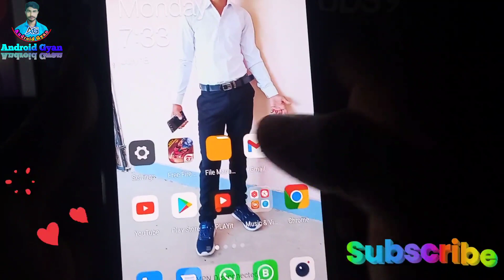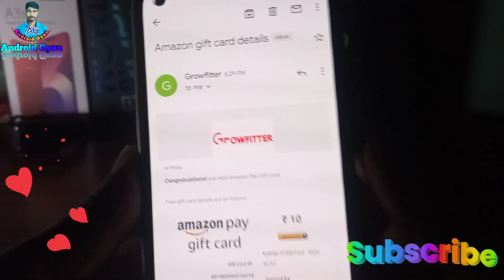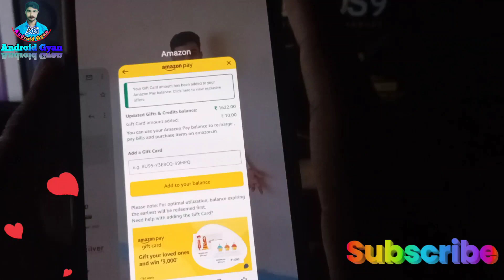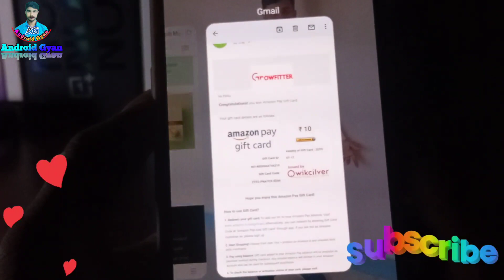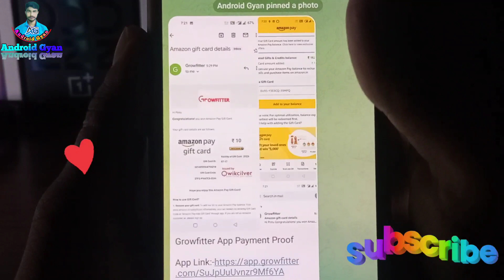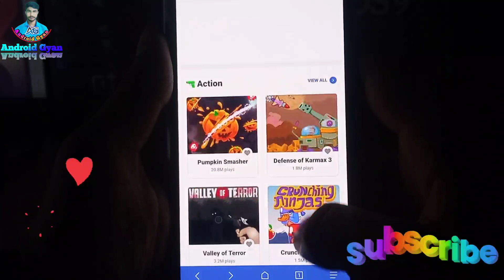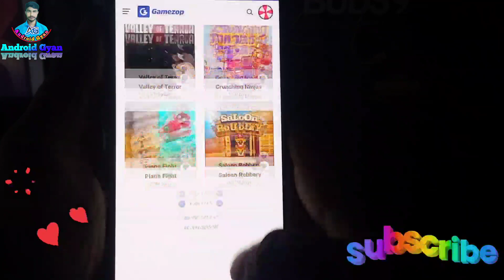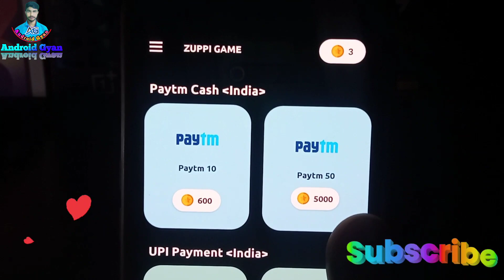मिल गया Redeem Code | Google Play Gift Card Earning App | Free Redeem Code